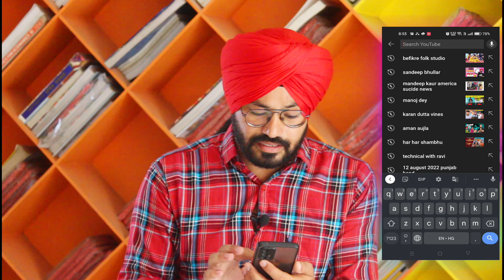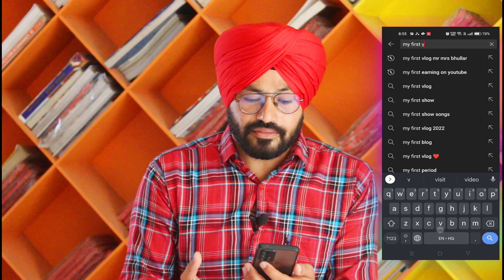My First Vlog Viral Kyon Nahin Ho Raha | Kahi Channel Me Koi Problem To Nahi Hai ?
Your Queries -
vlogs video